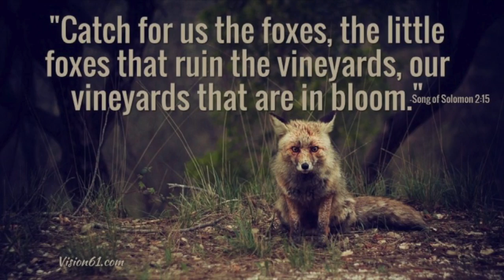Catch the Small Foxes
We will begin to straighten up and get rid of those small things that hinder our elevation in God, when we begin to read the Word, speak the Word and put the Word into action.